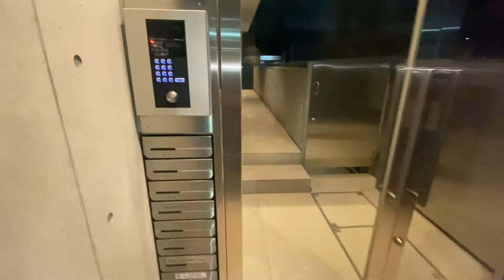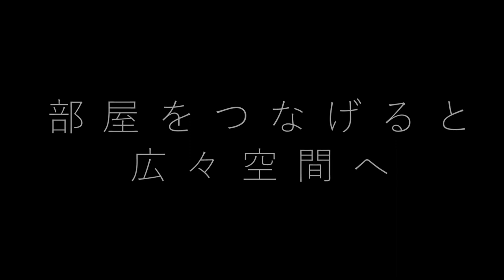【3Way利用可能】芸術家に勧めたい。自宅・事務所・個展会場の3Way利用可能なデザイナーズ物件。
※こちらの物件は募集を終了しております。

【東京】#8 若松河田

新宿の高台、閑静な住宅街に立地するおしゃれなデザイナーズ物件をご紹介。

約64㎡ 2LDK 賃料30万円
最寄り駅 都営大江戸線「若松河田駅」

【店舗情報】
・株式会社CLEAF
・所在地：埼玉県新座市新堀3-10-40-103
・免許番号：埼玉県知事(1)第24170号
・取引態様：仲介

問合せはLINE・メールで受け付けております。

「デザコイ」では、個性的なデザイナーズ物件を動画で紹介しております。
動画の感想を是非コメントで教えていただけると幸いです。